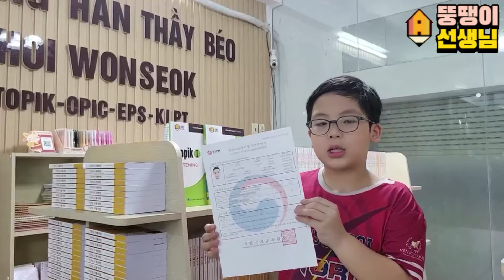Em bé Chu Won 7 tuổi chia sẻ niềm vui đỗ TOPIK hứa hẹn thi TOPIK kì tiếp theo để lên TOPIK I c2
Các cô chú cùng theo dõi và học lên TOPIK I cấp 2 cùng con nhé